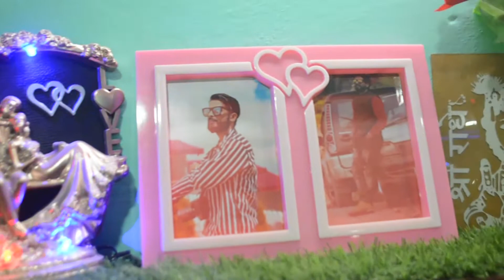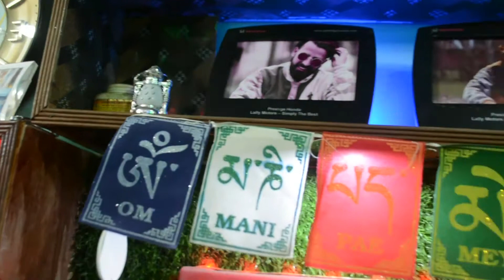How to Decorate your bedroom || beautiful bedroom decoration || room makeover ||| triple vlogger.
Hello friends

        Today I m going to show own bed room. So friends I have decorated my bedroom so many kind of things I have installed in some idles. I have taken lot of time to decorate it.and install a lights in filling.

Dosto Maine Apne bedroom may studio B rakha hai Jisme Jo B song K recording or video editing K jati hai,

1).Room decoration
2).how to decorate your bedroom.
3).room makeover ideas.
4).room makeover 2021.
5).room makeover India.
6).room makeover for Small rooms.
7).how to decorate your bedroom.
8).how to decorate your room simply way.
9).how to decorate your bedroom wall.
10).how to decorate your bedroom with lights.
11).how to decorate your room without buying anything.
12). How to decorate your bedroom with led lights.
13).how to decorate your bedroom in minecraft.
14).how to decorate your small bedroom.
15).tips to decorate your bedroom.
16).decorate beautiful bedroom.
17).decorate room in simple way.
18).boys bed room.
19).room decoration for boys.
20).room decoration ideas for boys.
21)beautiful room decoration.
22).room decoration ideas esssy.
23).room decorating ideas for boys.